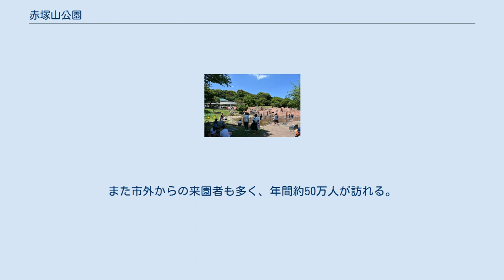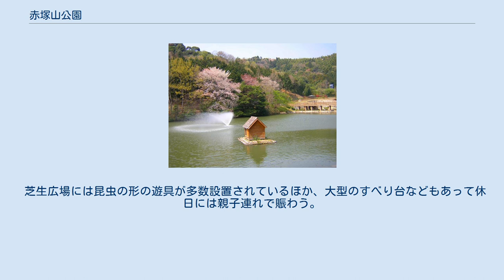赤塚山公園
赤塚山公園（あかつかやまこうえん）は、愛知県豊川市にある総合公園。
 1993年（平成5年）7月に、豊川市制50周年を記念して赤塚山に開設された。
小規模な動物園や淡水魚水族館、花しょうぶ園、梅園などで構成されており、市民の憩いの場として親しまれている。
また市外からの来園者も多く、年間約50万人が訪れる。
 なお、小動物園や水族館は入場無料である。
 2階建ての淡水魚専門の水族館。
国の天然記念物に指定されているネコギギなど豊川水系に棲む魚類・両生類に加えて、世界の熱帯魚など100種・2000匹を展示している。
 ヤギやウサギ、ポニーなどを飼育しており「エサやり体験」などで直接触れ合える小動物園。
 噴水や水が流れる水路があって水遊びのできる広場。
 約100品種、5000株のハナショウブが植えられており、例年6月初旬から見頃を迎える。
 25品種、281本のウメが植えられており、毎年2月中旬から3月中旬まで「梅まつり」が催される。
 公園の東部にある全面人工芝の多目的広場。
スポーツやイベントなどで利用できる。
 公園の北側の山。
標高74m。
 頂上には展望台があり、市内を一望できる。
 芝生広場には昆虫の形の遊具が多数設置されているほか、大型のすべり台などもあって休日には親子連れで賑わう。
「昆虫広場」ではカブトムシなどの観察ができる。